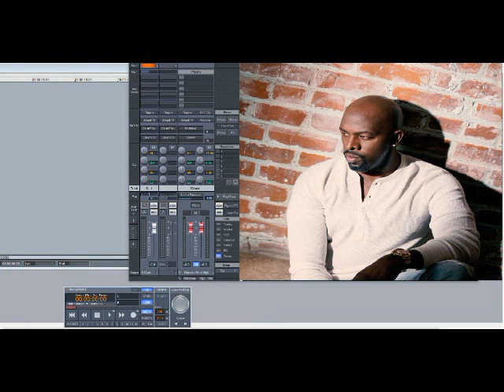Joe – It’s Alright (Slowed Down)